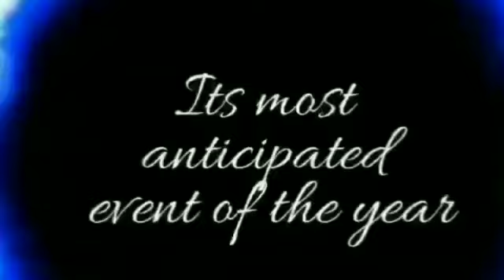DNS- VIRTUAL ANNUAL CULTURAL EVENT E-INVITE